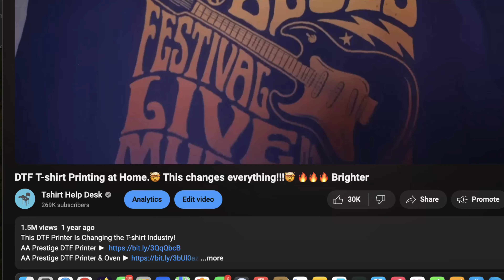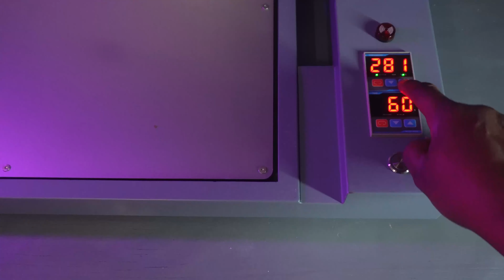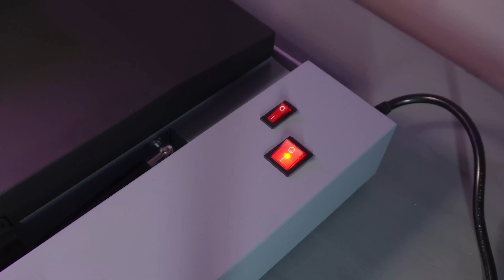DTF DANGER? ☣️ What you need to know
Just an FYI on the state of DTF printers base on some recent news going on the home T-shirt printing and crafting industry. The bottom line is be safe and use protective gear and good old fashion common sense.

Mask 3
Mask 3👉 full face
Mask and Eye Protection Combo